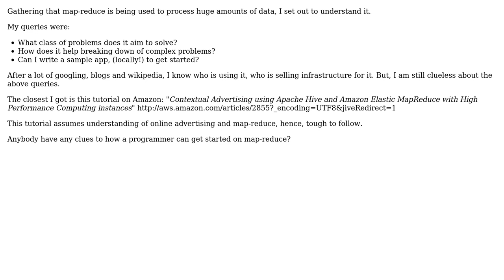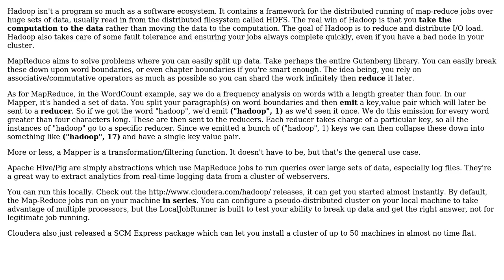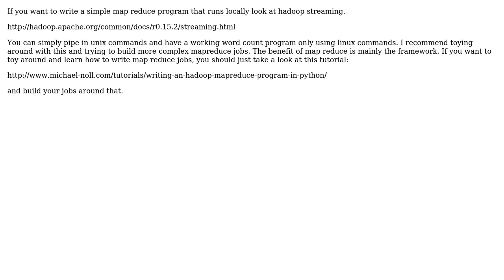Software Engineering: Can map-reduce say "Hello World"? (2 Solutions!!)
Software Engineering: Can map-reduce say "Hello World"?

With thanks & praise to God, and with thanks to the many people who have made this project possible! | Content (except music & images) licensed under CC BY-SA | Music | Images & others | With thanks to user Xorlev user Angry Coder user Amol and the Stack Exchange Network Trademarks are property of their respective owners. You are responsible for your own actions.